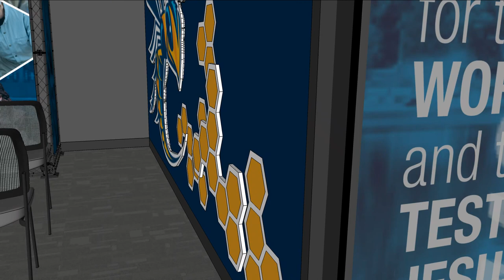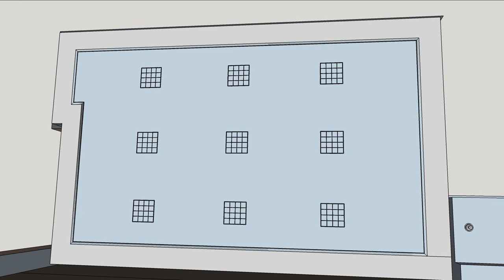2016-09-26 Presentation Room Proposal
This is the final rendering of the proposed Cedarville University presentation room, We are starting with a simple room. The renovation includes new door, chairs, carpet, paint, and overhead lighting. The front graphics are fabric on crosswire trussing surrounding three 65" TVs. The side graphics are vinyl and 1/2" PVC cutouts with vinyl decal graphics offset by 5/8" MDF with a LED tape backlight. The back wall graphics are 1/4" digital acrylic frames mounted on standoffs with images mounted on 5/8" MDF and backlit with LED tape. The door is frosted vinyl. The entry area is digital printed wallpaper fabric.